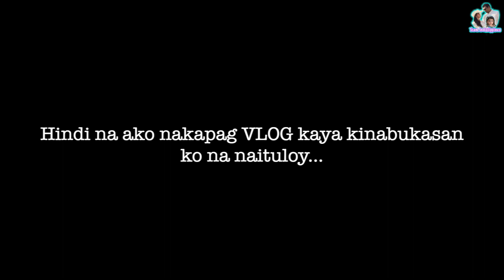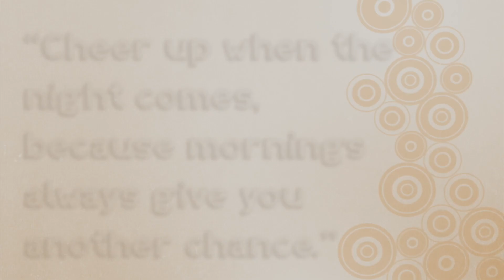PICTORIAL AT HOME + ONLINE SHOPPING (UNBOXING) | FILIPINO INDIAN FAMILY | TEAM INDIALIPPINES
Thanks for the microphone recommendation @narielwalafamilyvlogs2895

Welcome to TEAM INDIALIPPINES Channel; We are Youtubers / Vloggers.
I'm Rachelle Ann Harry, Pinay Vlogger from Philippines and my husband is Varun Harry, Indian Vlogger from Kerala India. You can call us Filipino Indian Couple / Interracial Couple / Indian Filipino Couple. We got married in Dubai UAE, since October 2016 and blessed with one beautiful half Filipino – half Indian daughter named Anna. We are family vloggers and we started this vlog to share and cherish our happy moments with our language barrier, cultural differences, Indian traditions, Indian Culture & Filipino culture.

Our Vlogs are ideas generated by us to create comedy, entertainment, pranks, trending videos, shopping vlogs, life vlogs, cooking vlogs and our special segment Doctor Pana Kakana kana who gives advice from his point of view.  We love to make challenges, daily vlogs, daily routine, funny couple pranks, mukbang, reaction video, opinion on trending topics and much more family friendly topics.

Our videos are inspired by many FAMILY VLOGGERS in Philippines, India and other countries.
Raffy Tulfo and Manny Pacquiao is few of our favorite channel and some of our videos are inspired by his channel.

Watch DOCTOR PANA KAKANA KANA SEGMET (Doctor giving advise to people)

🔘Doctor Pana: (EP2) "DENYING FAMILY" | What To Do When His Family Doesn't Like You - ENGLISH SUBTITLE

➡️BAKIT NGA BA MAHILIG ANG MGA PINAY SA INDIANO? DAHIL BA MALAKI ANG??? Tsismis mo na din dali!